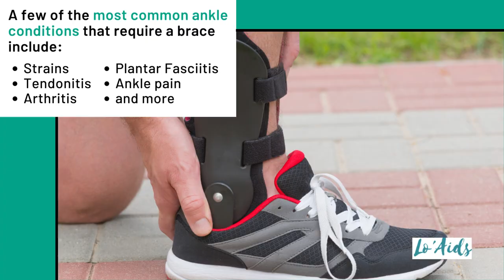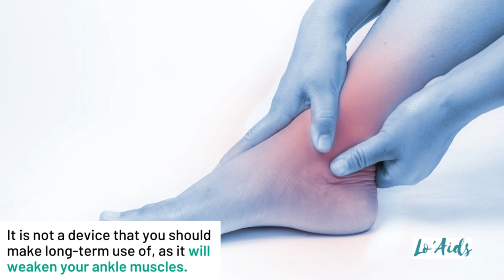Ankle Brace vs Ankle Support: Which is Right for You?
What is the difference between ankle brace and ankle support?

To answer your question, we need to get a little more in-depth about the uses of these two aids, the movements they allow, and when they should be worn.

Choosing between an ankle brace and ankle support can be hard and confusing, especially if this is your first time purchasing one of these aids.

Both are used to protect the ankle joint health, but they aren’t the same.